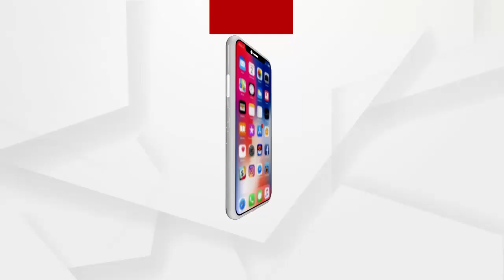ପାଣି ପାଇଁ ମାରପିଟ...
ପୁରୀ ଜିଲ୍ଲା ନୂଆପାଟଣା ଗ୍ରାମରେ ଦୀର୍ଘ 10 ବର୍ଷ ହେବ ଲାଗି ରହିଛି ପାଣି ସସମ୍ୟା...ଶୁଣନ୍ତୁ ଏନେଇ କଣ କହୁଛନ୍ତି ସ୍ଥାନୀୟ ବାସୀନ୍ଦା...